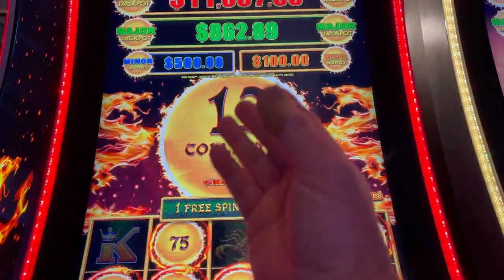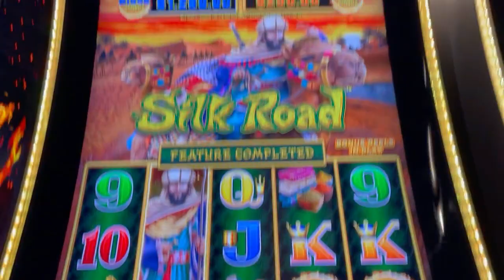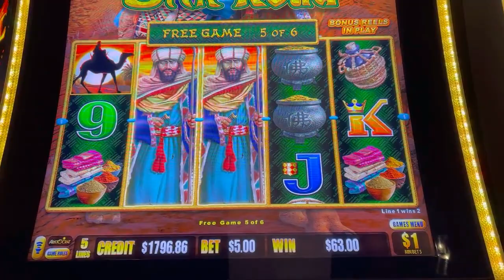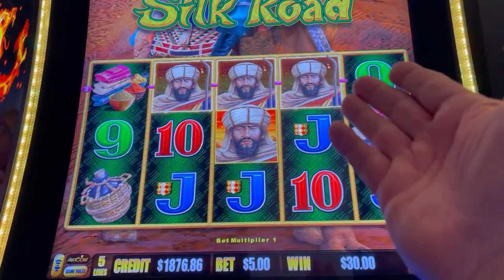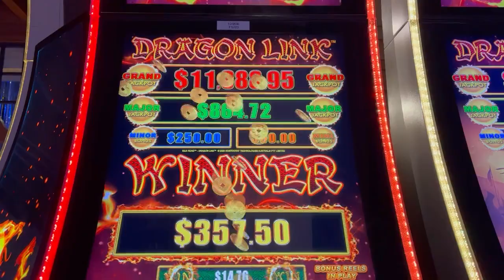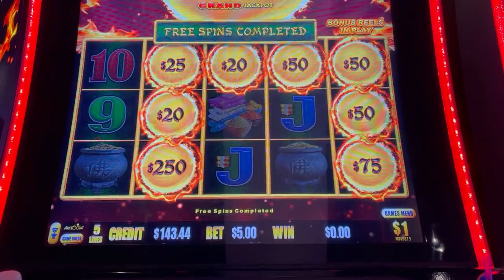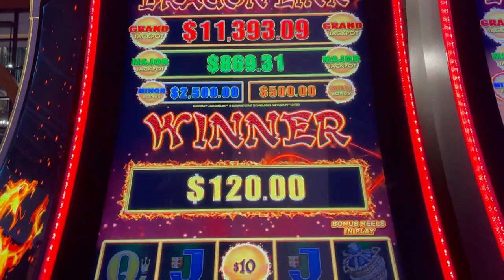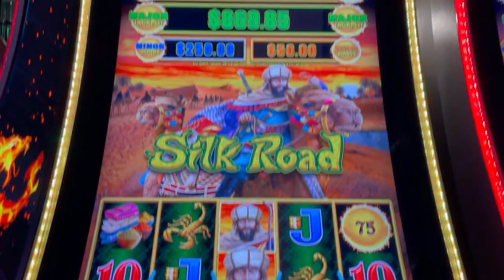HOW I CHANGED UP the BETS to PLAY and WIN for 3 HOURS